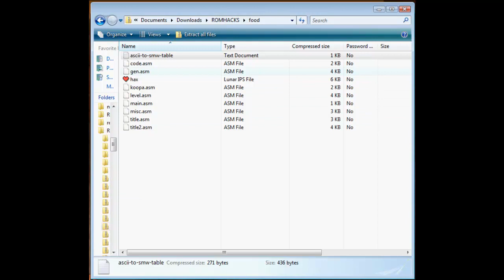SMW Hack - Super OMNOMNOM World (the food.zip folder) (1)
This hack's a real mystery, and I was really unsure of the contents as I forgot the context that was behind this one. I later find out there's only two levels.
The first one blows my mind. It seems that no two runs of it will ever be the same. The second level is a puzzle/Kaizo in which I use savestates.

Romhack - Alcaro
Gameplay - SMCslevelengine